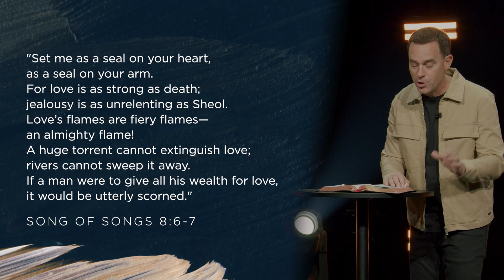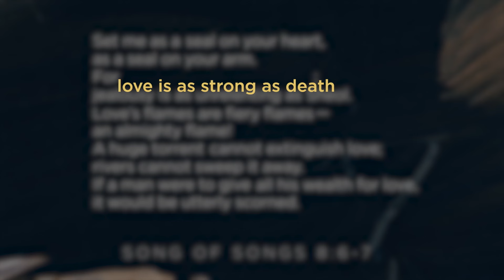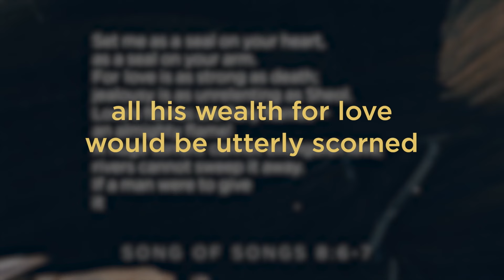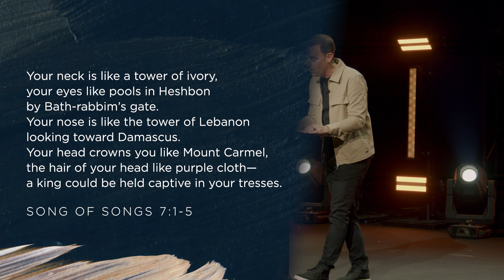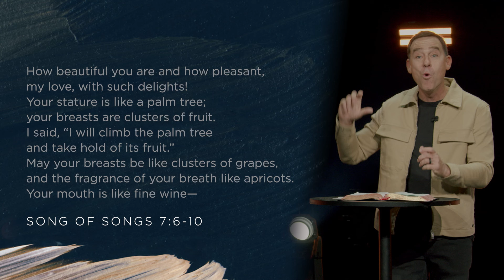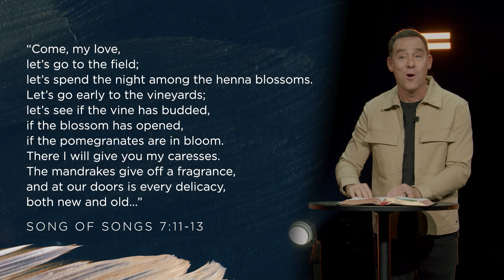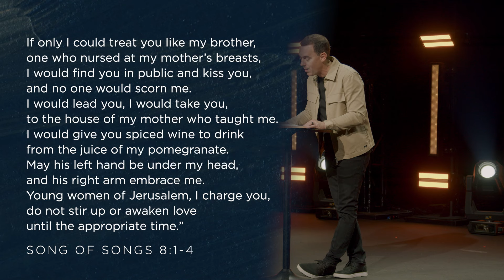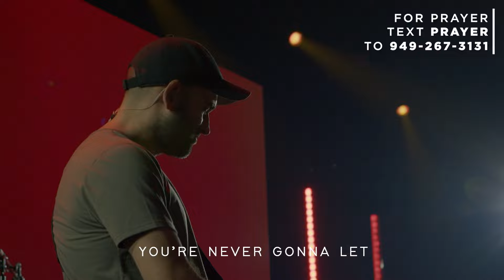A Vision of Love : Eric Geiger | Mariners Church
Anchor Passage: Song of Songs 7-8

While earthly marriage is a gift, it ultimately points us to the eternal marriage we enjoy with Christ. Join us as we discover the incredible love offered to us by Jesus—the only One who is perfect in His pursuit and faithfulness!